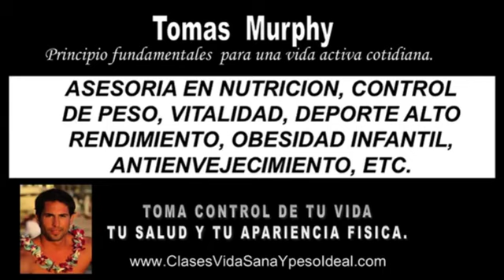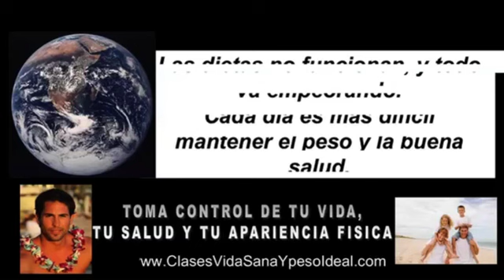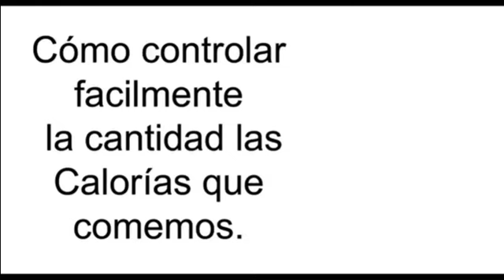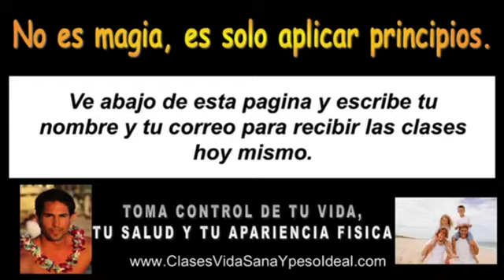herbalife, nutricion, peso bajar, bajar de peso, sana vida, vida sana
Estas clases gratuitas estan orientadas a mejorar la calidad de vida de las personas a travez de principios sencillos para tener una mejor nutricion, hacer ejercicios en forma correcta, y aprender habitos que falicmente puedes adaptar a tu vida cotidiana.